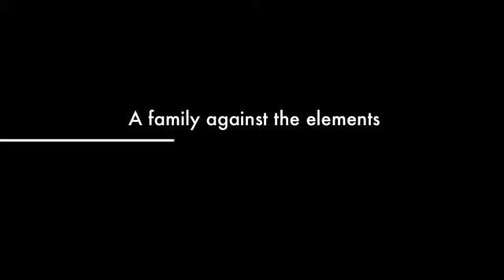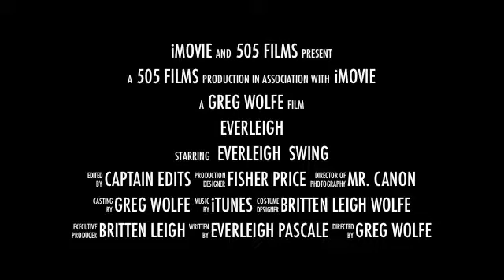Swinging with Everleigh